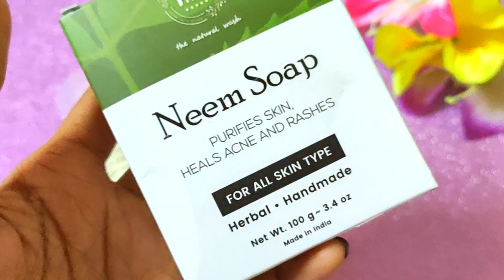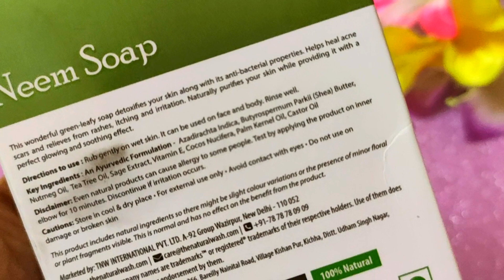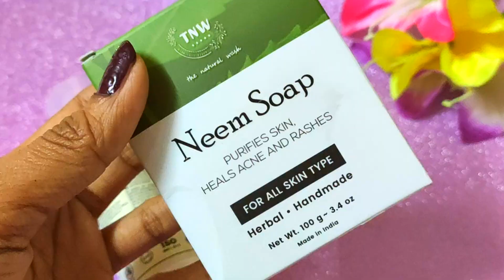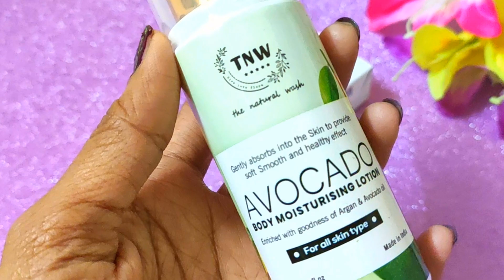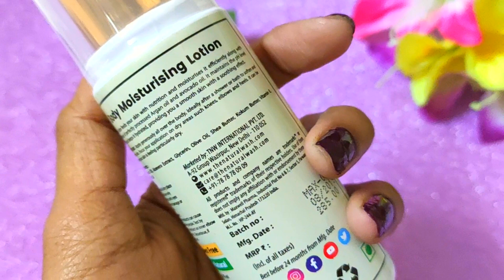TNW- The Natural Wash - Neem Soap & Avocado Moisturizing lotion | for Acne , Pimples & Dry skin ?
My Today's video is aboutTNW- The Natural Wash - Neem Soap & Avocado Moisturizing lotion | for Acne , Pimples & Dry skin ?😱👆

◆Purchase link Amazon Neem Soap
◆Purchase link Amazon Avocado Moisturizing Cream

◆My You Tube Equipment Purchase Link◆ :
1. Bluetooth Wireless Earphones
2. Voice Recording Mic
3. Laptop
4. Phone
5. Camera
6. Tripod
7. Mic 2
8. Light
9. Laptop Bag

◆Tik Tok ID Kangel BEB : @kangelbeb

Hello..